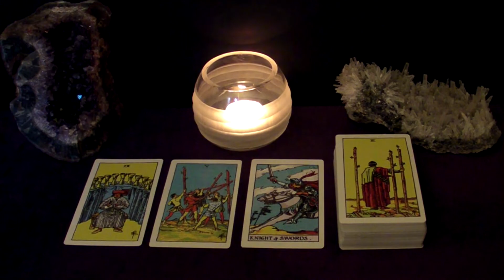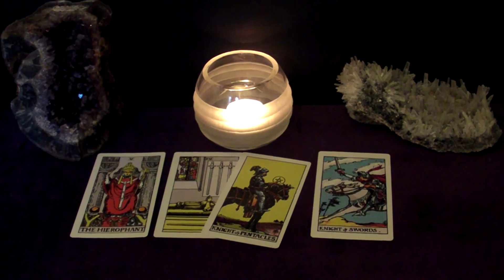GEMINI | Enjoying The Show - Multiple Suiters Competing For You! June 14-20 Weekly Tarot Reading